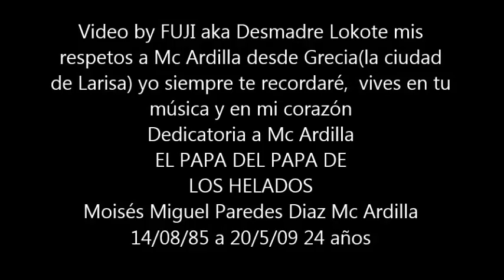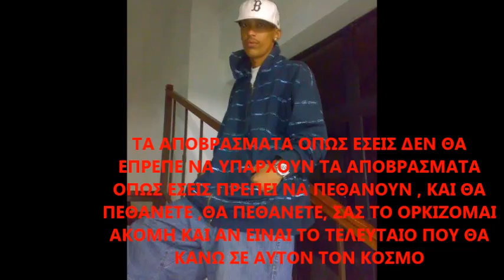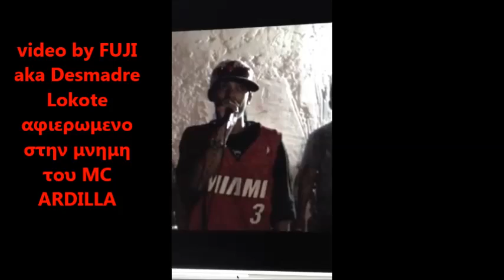MC ARDILLA - NO PUEDE SER (GREEK SUBS)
---ΑΦΙΕΡΩΜΕΝΟ ΣΤΗΝ ΜΝΗΜΗ ΤΟΥ MC ARDILLA --Dedicatoria a Mc Ardilla  DESDE GRECIA(LARISA CITY)
EL PAPA DEL PAPA DE LOS HELADOS
Moisés Miguel Paredes Diaz Mc Ardilla
14/08/85 a 20/5/09 24 años

La tristeza me embarga la alegria me amarga
xq han sido tantas mis cargas mi vida tan corta
y tan larga (ardilla) no puedo entender como hay
tantas brujas en los barrios.

Y los qe se tengan qe ir son la gente seria.

(CORO)
No puede ser, no puede ser d como mi hermanito
se fue y maita llorando esta, no puedo creer d como
ver d como brujas lo pichan y lo matan pero haci
no se va a quedar.

observa como el bicheteo y los bicheteos d aquellos
q no tienen bola pa' canta plomo al tiroteo y le
falta cojones pa' disparale viendo a la cara haci como asesinaron a mi pana, a mi brother.

y dicen q son maliantes (xq) xq
disparan x la espalda (pero q' ) pero no se recuerdan d q la forma en q mataste te matan (Biss)

X bichos como ustedes es q el mundo esta como esta
y no piensa cambiar en na, las brujas como ustedes
no daberian d existir las brujas como ustedes
se tienen q morir, y d q se mueren, se mueren, eso se los juro
aunque sea lo ultimo q yo haga en este mundo
(q yo haga en este mundo).

Cada quien d su parte tiene q abonar x si quiere q
este mundo pueda cambiar abarn los ojos
o cuenta no se dan q los niños en malos pasos estan
creciendo (q los niños en malos pasos estan creciendo)
y los familiares se estan muriendo
xq seraaaaaaaaaa...
q nos estamos matando, q nos estamos matando
(q nos estamos matando)
hay q cuidarce pra matricular

Un concejo les dejo pra todos esos q se creen malandros
q solamente matan a la gente d pansa xq no se encargan d sus culebras, tienen miedo d meterce pa' su zona, y verce ellos
tirotiados, bañados en sangre, sean serios
y no apoyen sin verguensura ok.

Pa' mi hermano el coro y pa' mi causita el disco
departe d ardilla, se les qiere y se le extraña.

MC.Ardilla